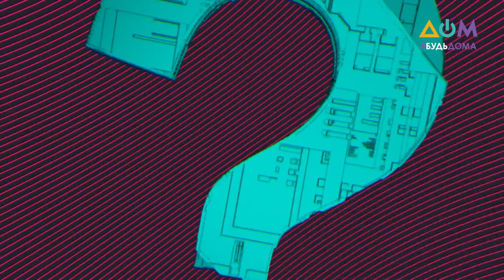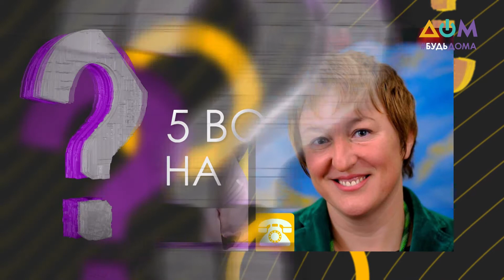Наталья Пушкарева – о деятельности волонтеров во время пандемии COVID-19 | 5 вопросов на злобу дня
Вспышка COVID-19 и карантин в Украине активизировали работу волонтеров по всей стране.
Куда можно обратиться за помощью нуждающимся, как добровольцев поддерживает государство, и как самому можно стать волонтером, в новом выпуске программы телеканала "Дом" "5 вопросов на злобу дня" рассказала уполномоченный президента по вопросам волонтерской деятельности Наталья Пушкарева.